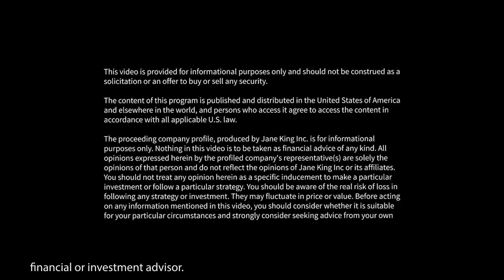Revolutionizing Battery Metals: Jane King with CFO Craig Shesky of The Metals Company (NASDAQ: TMC)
Jane King interviews Craig Shesky, CFO, The Metals Company (NASDAQ: TMC).

About The Metals Company
The Metals Company is an explorer of lower-impact battery metals from seafloor polymetallic nodules, on a dual mission: (1) supply metals for the global energy transition with the least possible negative impacts on planet and people and (2) trace, recover and recycle the metals we supply to help create a metals commons that can be used in perpetuity. The Company through its subsidiaries holds exploration and commercial rights to three polymetallic nodule contract areas in the Clarion Clipperton Zone of the Pacific Ocean regulated by the International Seabed Authority and sponsored by the governments of Nauru, Kiribati and the Kingdom of Tonga.